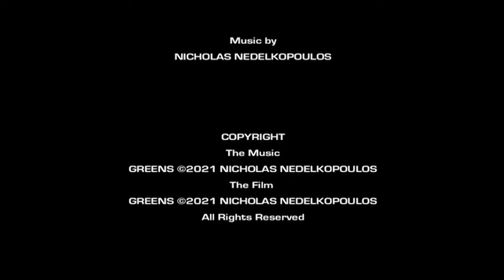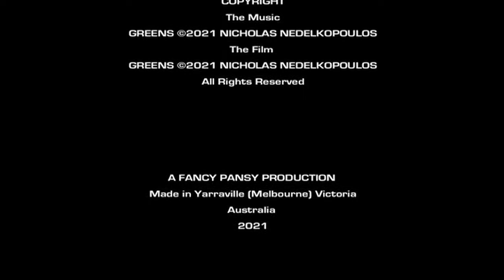Greens (2021)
Genre: Minimalism/Experimental/Abstract

Australia
2021